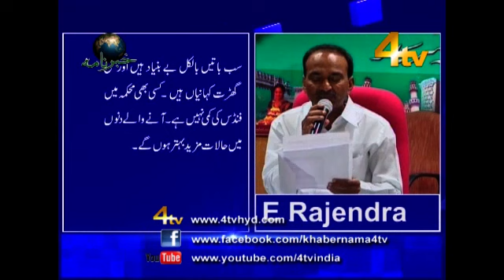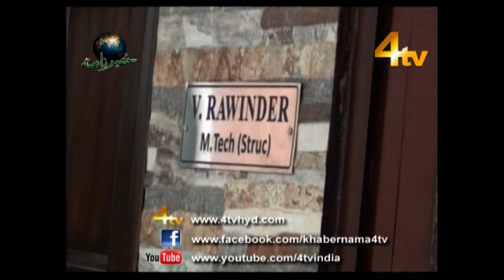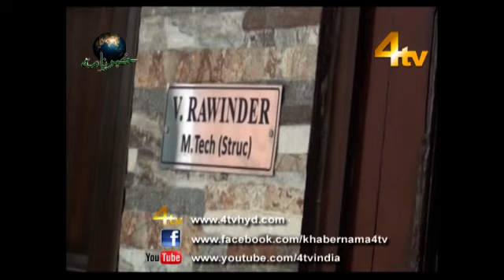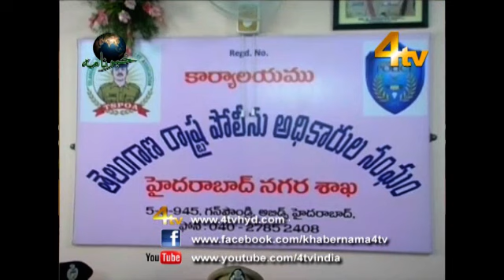4tv Khabernama 22-07-2015